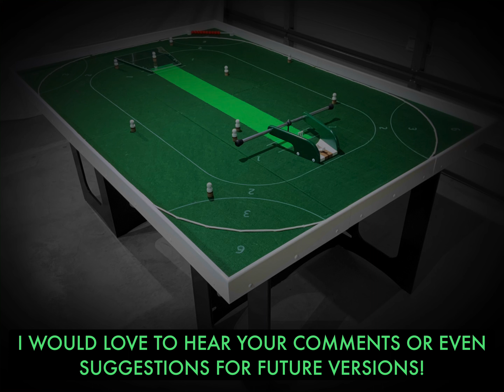Best Table Cricket Game 2.0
This is a refined and improved version of my table cricket game. I’ve designed a fold out leg system that makes it easier to store and ship. The batting control has been redesigned and is far more compact. There are also 2 new drop in pitches to test the batters reflexes.